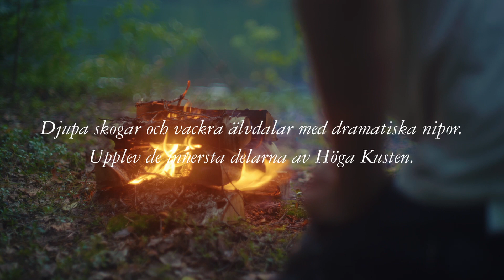Summer in the High Coast Inland – Sollefteå municipality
Welcome to the inner parts of the High Coast of Sweden. Visit the beautiful areas of Ramsele, Edsele, Junsele, Resele and Näsåker in Sollefteå municipality.